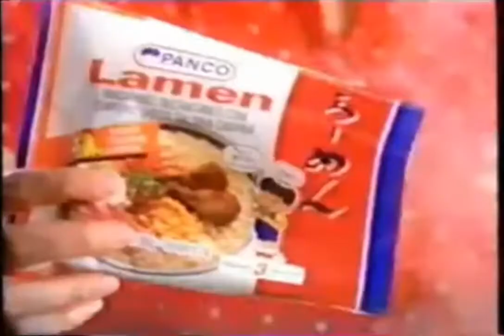Comercial - Panco Lamen (com Marina Person) (1997)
Créditos: Tv Anos 90 Brasil

Comercial do Panco Lamen com a VJ da saudosa MTV Brasil e dubladora da Cappy do filme da Blue Sky Studios, Robôs, Marina Person de 1997